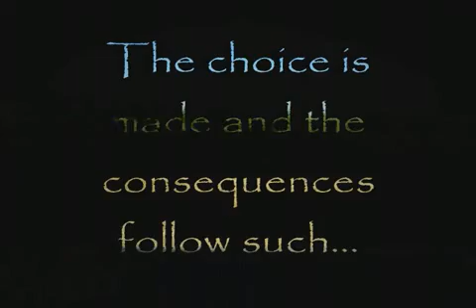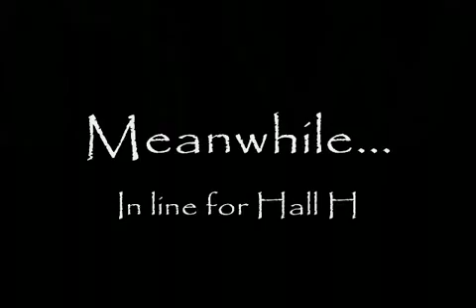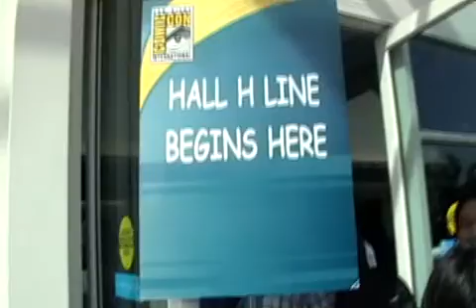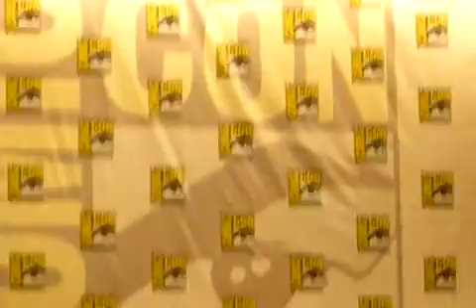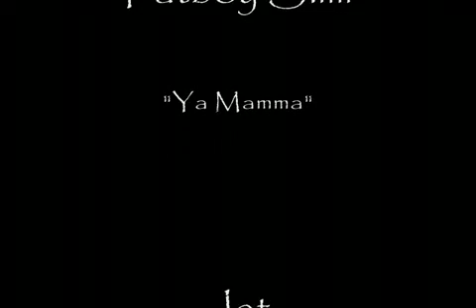Hurry Up and Wait Tour 2008 - Update #6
The video you've all been waiting for...sorry about the wait.  Thanks for your patience! Enjoy!